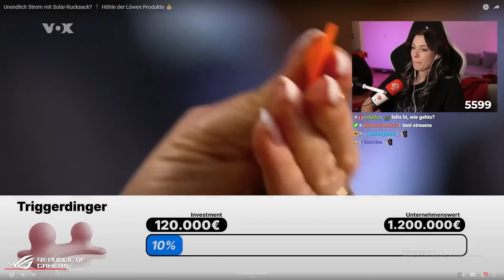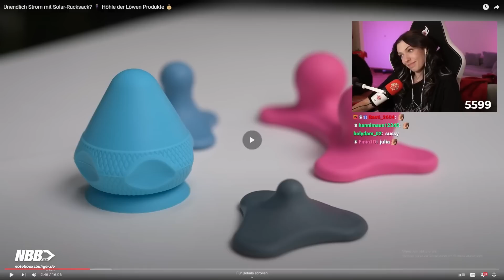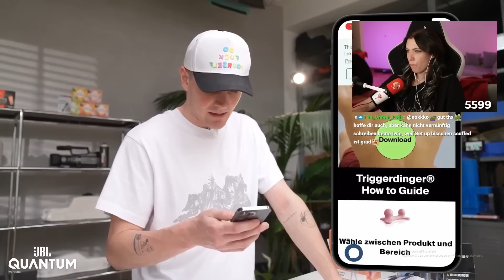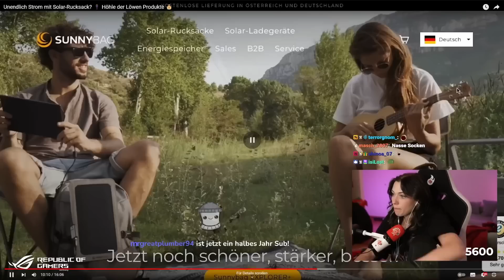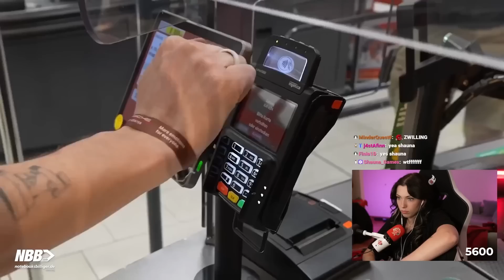Reved reagiert auf Höhle der Löwen Produkte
Mal wieder eine Reaktion auf ein Dave Video, in dem er Produkte von "Die Höhle der Löwen" testet. Viel Spaß!